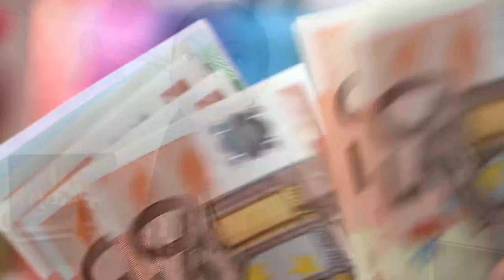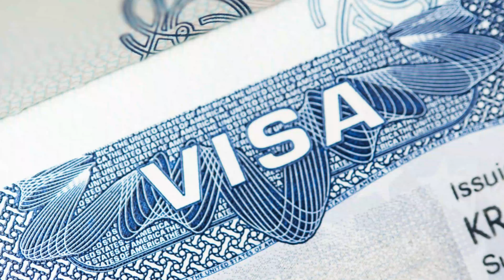DVLOTTERY 2024: Combien payer quand tu es sélectionné(e)?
Dans cette vidéo, Bibij Ivoirienne vous parle des frais de dossier une fois sélectionné à la DVLOTTERY 2024. Déroule la barre pour plus d'info♡♡♡♡♡!!

Site pour vérifier si votre travail est qualifié pour la dvlottery

Caméra/équipement pour mes vidéos:
-Trépied pliable
-Ring light
-Caméra Lumix

►Donne le pouce en l'air

►Partage la vidéo au maxx

NOUVELLE VIDÉO CHAQUE LUNDI ET JEUDI À 11 HEURES (GMT-4) ❤Sois au rendez-vous❤